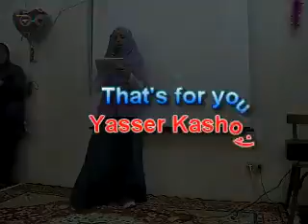Farewell Party 2010_Poetry competition (third place)